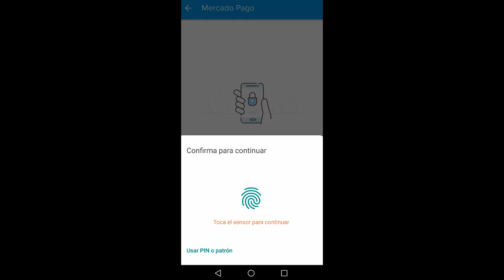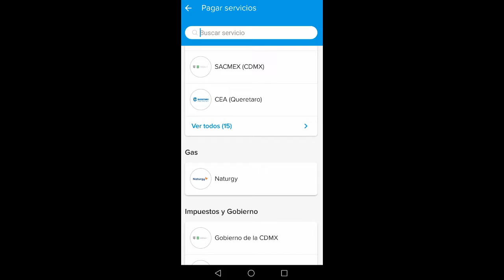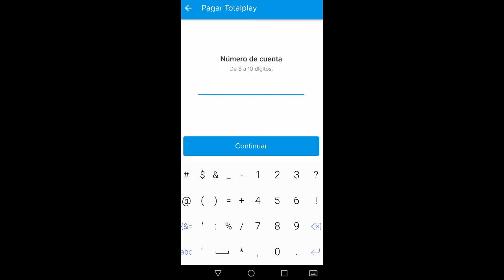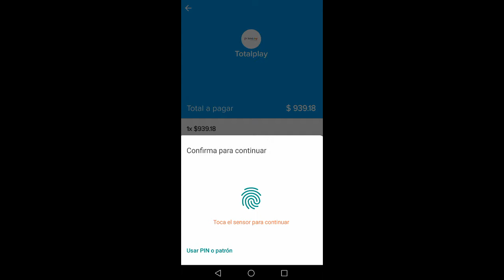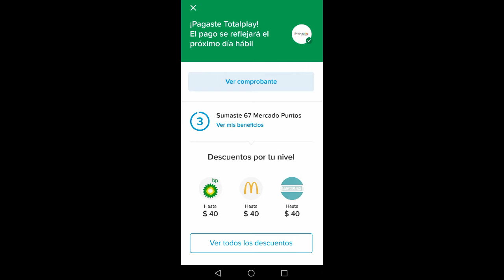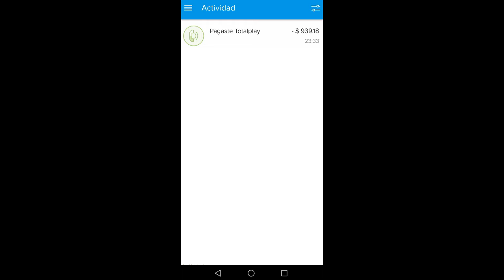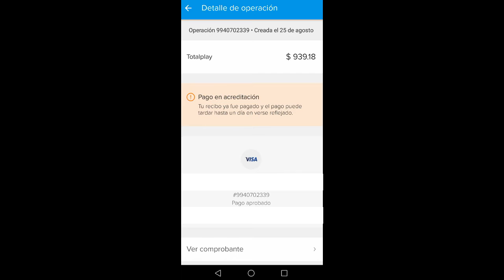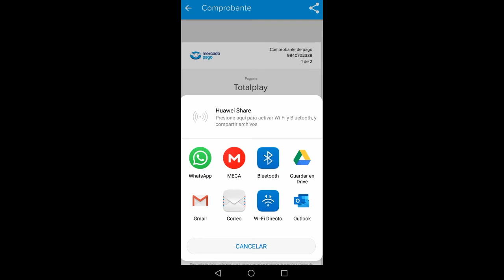💡 MERCADO PAGO: CÓMO PAGAR TOTALPLAY DESDE TU CELULAR | TUTORIAL | COMUNICA Y EMPRENDE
Mercado Pago: conoce cómo funciona la aplicación móvil de Mercado Pago y aprende cómo puedes pagar tu recibo de TotalPlay sin salir de casa desde la comodidad de tu celular y a la hora que quieras. Mi mamá y yo lo pagamos así desde que empezó la pandemia y nos ha servido mucho. Lo mejor es que te tomará menos de 10 minutos hacerlo.

💻¿Quieres tener tu propia página web? Házlo como yo desde WebEmpresa.

Aplica las 3 C de Comunica y Emprende "Conoce, Cotiza y Convéncete". Yo le confío mi amada casa virtual a WebEmpresa; ¿Y tú?

Yo soy Ingrid Cervantes y  te espero en el próximo episodio de tu programa Speak, el programa donde conocerás todos los temas relacionados a comunicar y emprender. Speak, la clave es comunicar.